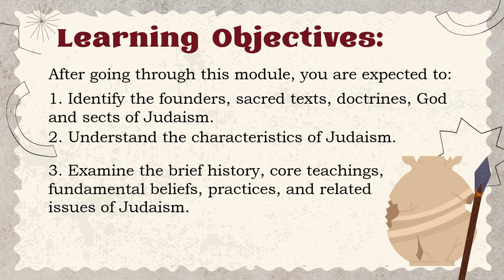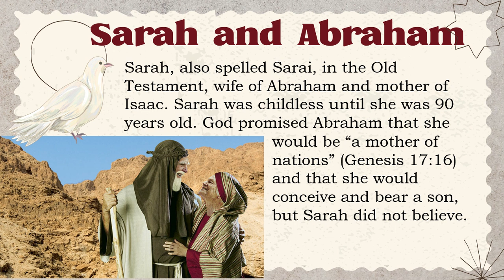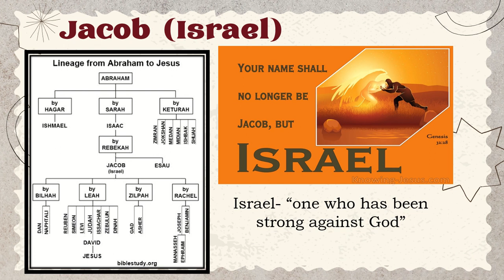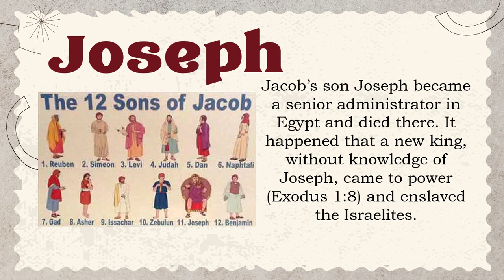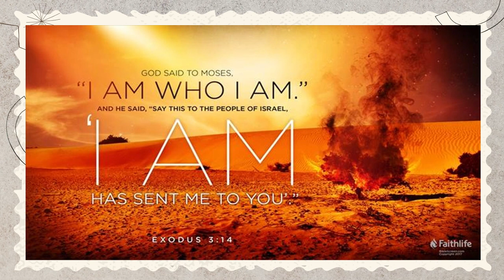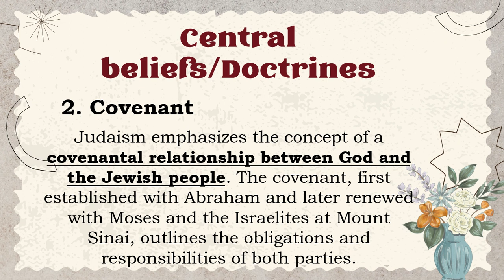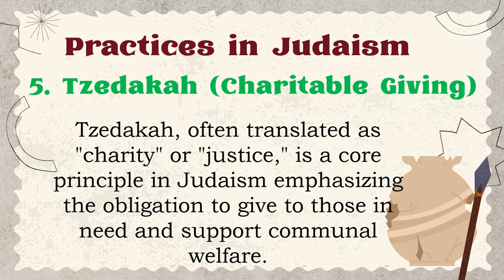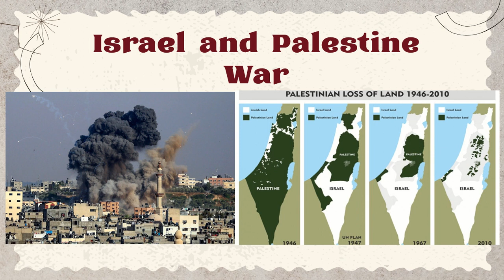Lesson 4: Judaism (SHS Introduction to World Religion)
Judaism is an ancient monotheistic religion that traces its origin as an organized belief system during the Bronze Age in West Asia.